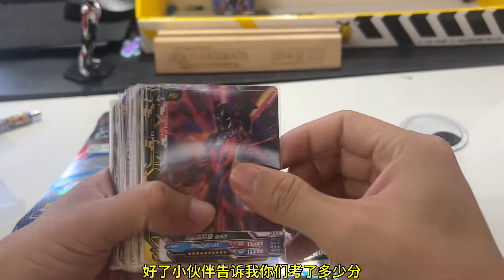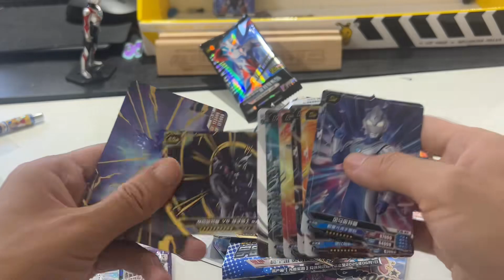暑假没事干交大家怎么才可以找到卡片，说不定真有。